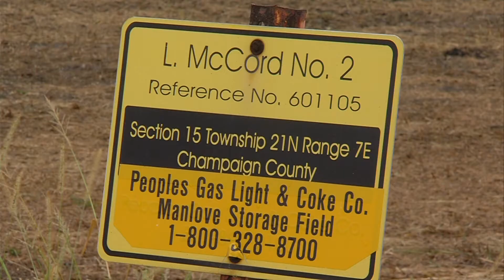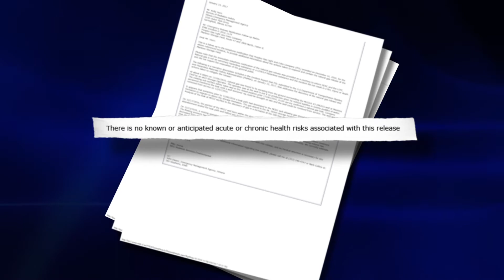WAND TV I-TEAM: Fire Water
Five families in Champaign County say their wells were contaminated when natural gas leaked into the Mahomet Aquifer.  Reporter: Doug Wolfe Aired: October 6, 2017 WAND TV News- NBC